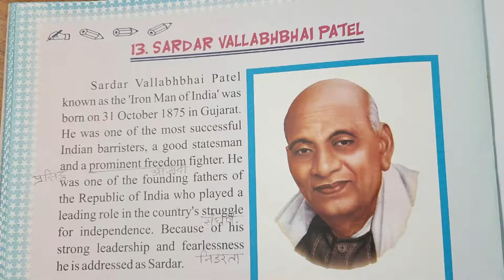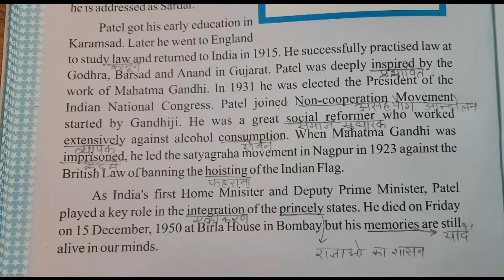4th Class | English | Chapter- 13, Sardar Vallabhbhai Patel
4th Class | English | Chapter- 13, Sardar Vallabhbhai Patel